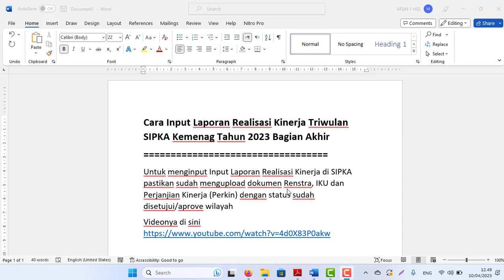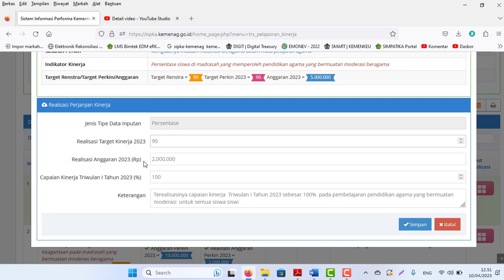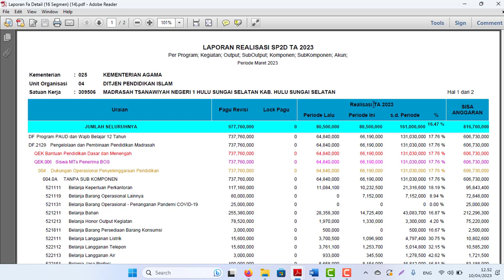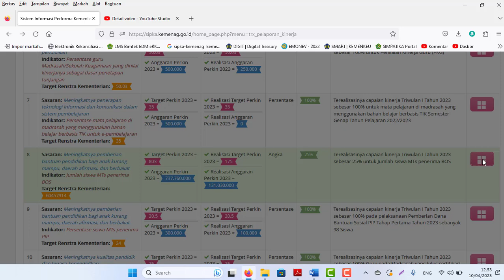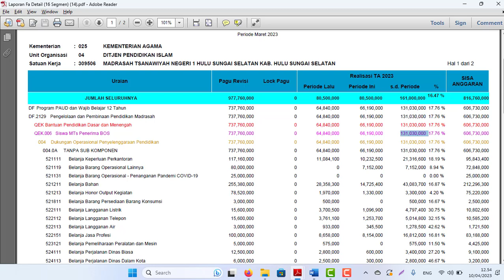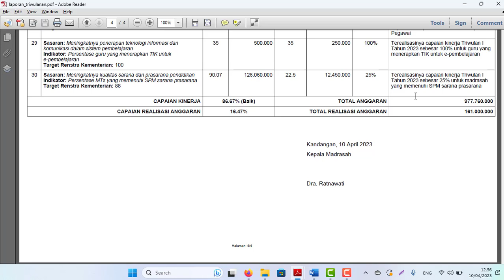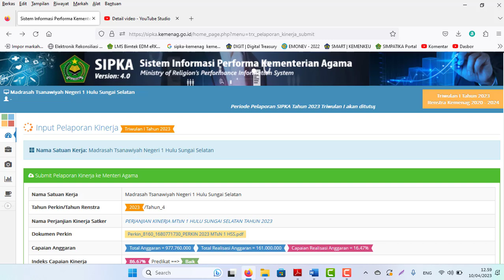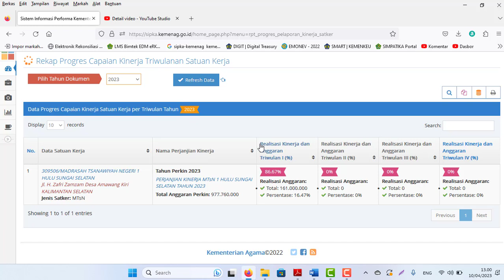Cara Input Laporan Realisasi Kinerja Triwulan SIPKA Kemenag Tahun 2023 Bagian Akhir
Untuk menginput Input Laporan Realisasi Kinerja di SIPKA pastikan sudah mengupload dokumen Renstra, IKU dan Perjanjian Kinerja (Perkin) dengan status sudah disetujui/aprove wilayah